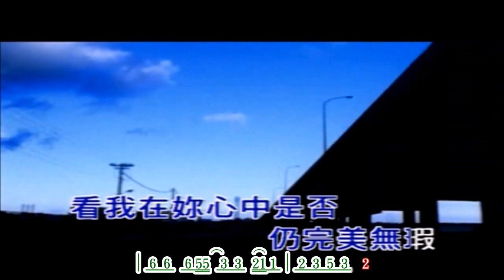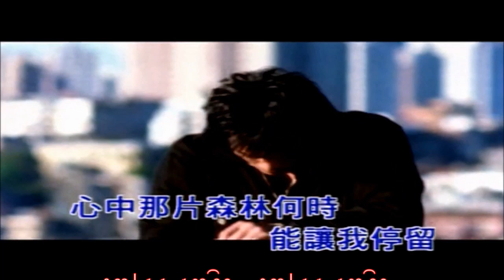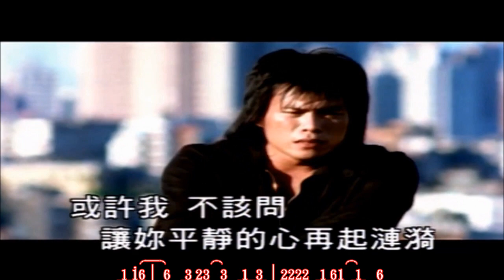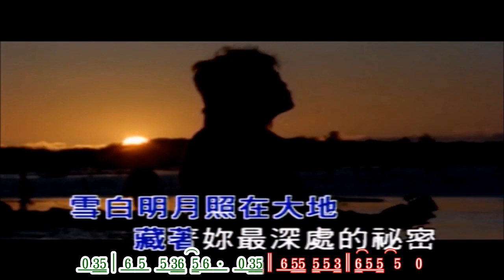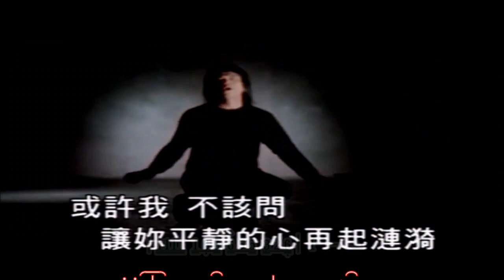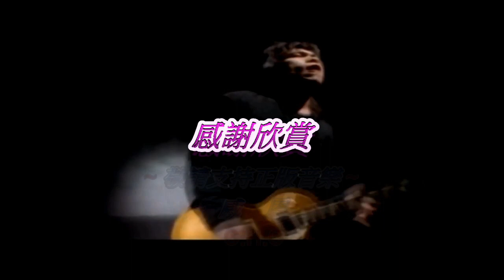挪威的森林 ~ 伍佰 卡拉 歌詞譜版